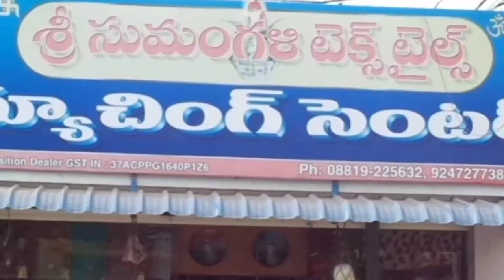Sri sumangali textiles prop.g.brahmayya narendra centre velpuru road Tanuku cell.08819-225632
Matching centre Shops in Tanuku